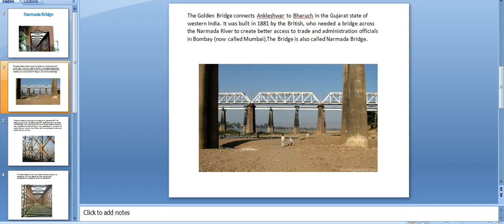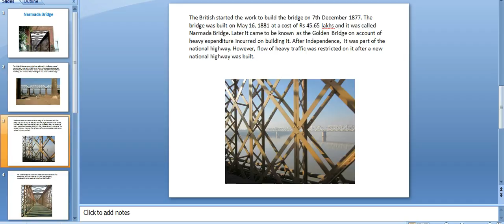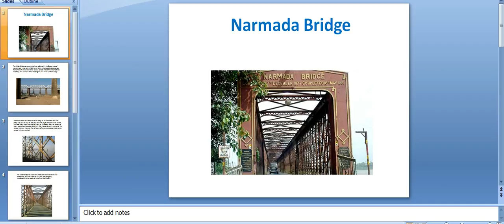what about Narmada Bridge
Hi friends!
Today we are discuss about Narmada Bridge,
The Golden Bridge connects Ankleshwar to Bharuch in the Gujarat state of western India. It was built in 1881 by the British, who needed a bridge across the Narmada River to create better access to trade and administration officials in Bombay (now called Mumbai).The Bridge is also called Narmada Bridge.